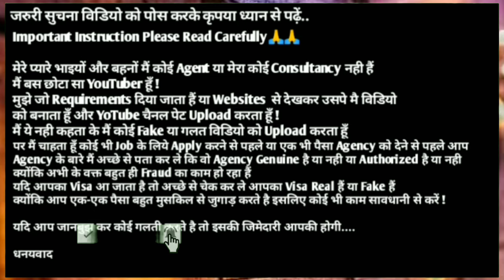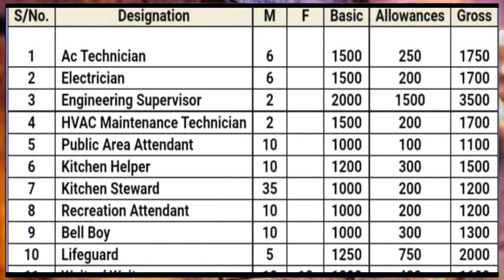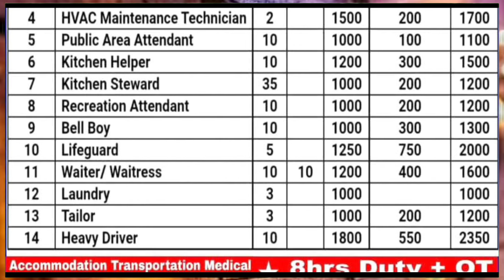Jobs In Qatar 🇶🇦 2024 ¦¦ After Visa Payment ¦¦ Direct CV Selection ¦¦ Qatae Jobs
Bright Future Manpower Consultancy

Office Address

Address :- 510 / 1 Petrol Pump,
OT Road, Kharagpur,
West Medinipur,
West Bengal-721305

⏩Required Documents:-
(5) CV

⏩GulfJob
KuwaitJobs
OmanJobs
BahrainJobs
QatarJobs
UAEJobs
DubaiJobs
DohaJobs
SharjahJobs
AbuDhabiJobs
SaudiArabJobs
ForeignJobs
GulfJobAcademy